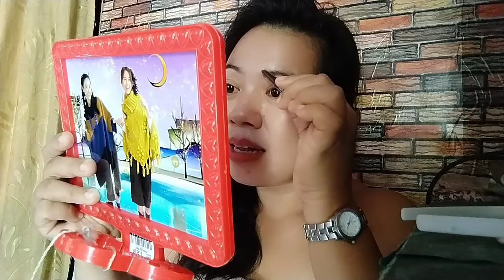natanggal Ang towel oh my gd🤭/@carlitaabriol8018